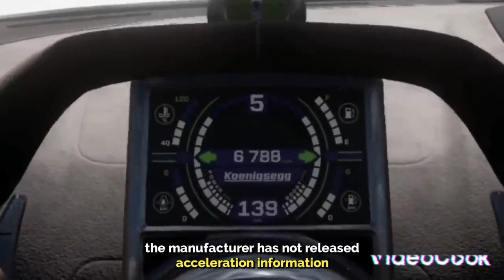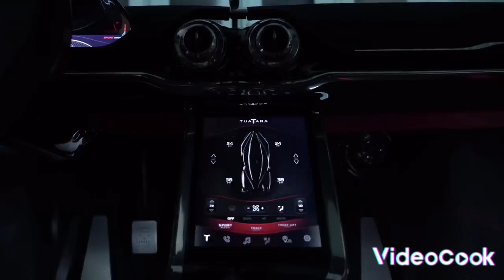Bugatti surprised by 1000000